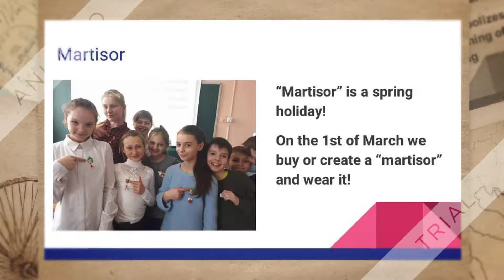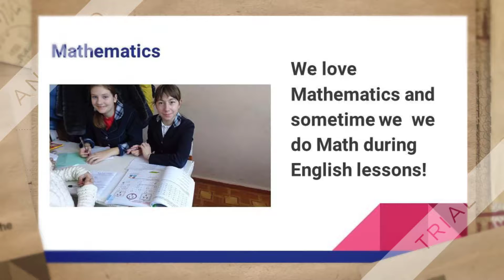Animoto Memories Project 3 1080p